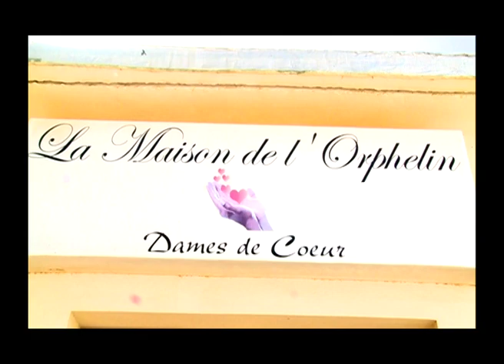DIAMBARS YI: Décoration du Générale Gueuye Faye , Anna Sémou Faye et dame du cœur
Jambaars Yi OFFICIELLE, Abonnez vous à notre chaîne " Jambaar Yi " (Diambars Yi Sénégal) et Visitez notre site web pour suivre toute l’actualité des forces de défense et de sécurité du sénégal. (Militaire et Paramilitaire) Sont composées des forces armées, de la gendarmerie nationale, de la police nationale, de l'administration pénitentiaire, du service national des douanes, du service des eaux, forêts, chasse et de la conservation des sols, et du service d'hygiène. Les infos : Recrutements, Concours, Communiqués, Émissions, Cérémonies Mission etc...